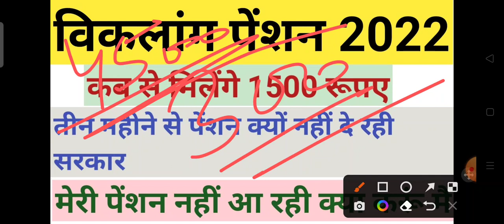विकलांग पेंशन 2022|| पेंशन नहीं आ रही क्या करूं|| पेंशन कब से मिलनी शुरू होगी@jaiwalpoint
विकलांग पेंशन 2022|| पेंशन नहीं आ रही क्या करूं|| पेंशन कब से मिलनी शुरू होगी‎@Jaiwal point